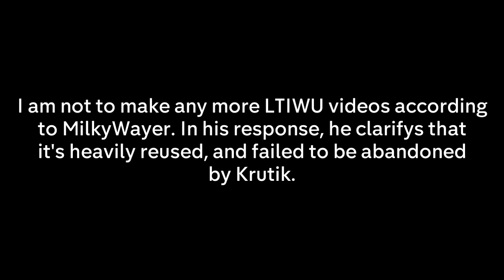(Final use of v4 thumbnails) Important Update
You may notice something a bit different in the thumbnail.